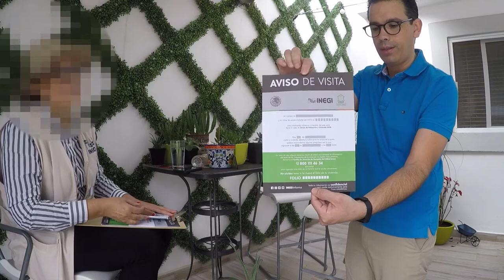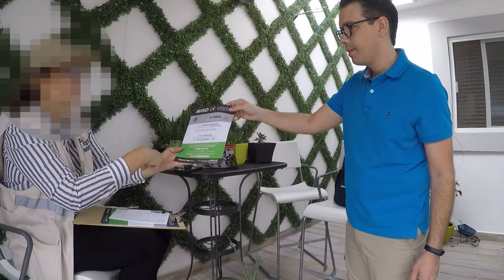Asi es el Censo 2020 | JuanDeAvilaMx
El Censo de Población y Vivienda 2020, tiene como objetivo principal producir la cuenta de la población residente del país, así como la información sobre su estructura y principales características socio económicas y culturales, además de su distribución en el territorio nacional; del mismo modo obtener la cuenta del total de viviendas y sus características, sin perder, en la medida de lo posible, la comparabilidad histórica a nivel nacional e internacional.